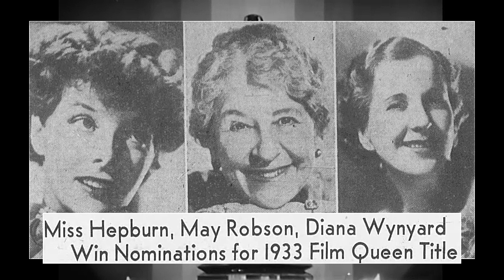Best Actress 1933, Part 1: Introduction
This is Part 1 of my review of the Best Actress Nominees of 1933!

They were
- Katharine Hepburn in "Morning Glory"
- May Robson in "Lady for a Day"
- Diana Wynyard in Cavalcade

Please note that I have already uploaded this video as part of the complete 1933 video